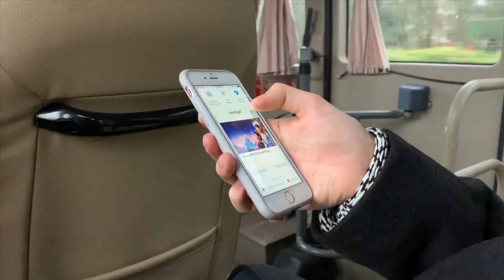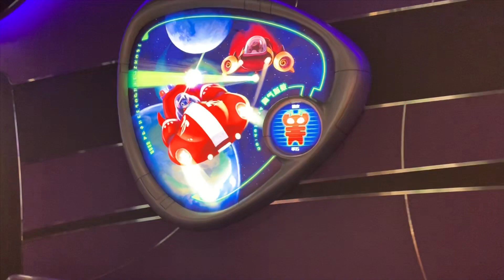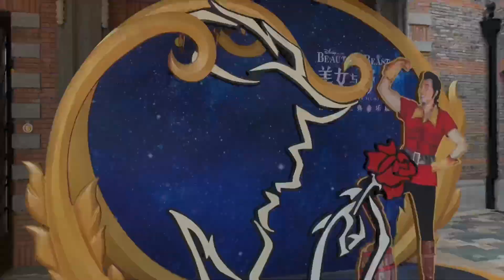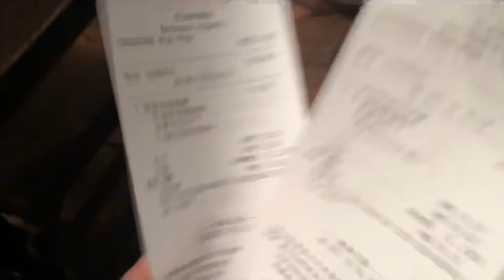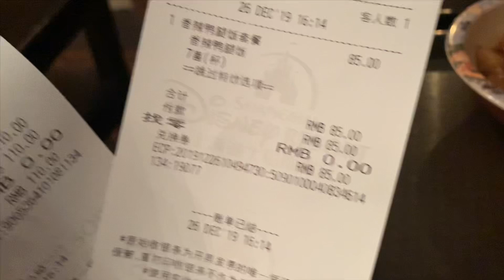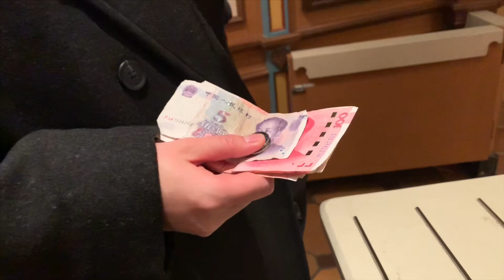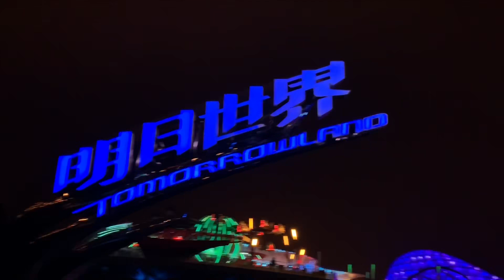VLOG #076 SHANGHAI DISNEYLAND YAAAAY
Hallo !!
Love you so much buat kalian yg uda sempetin nonton..
Really appreciate my love journey also..